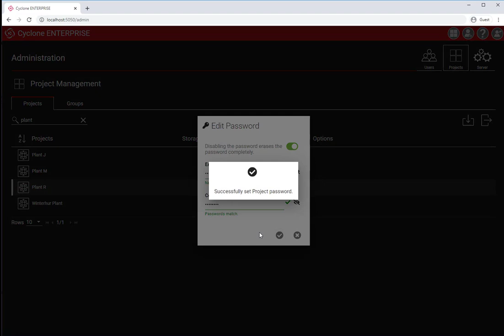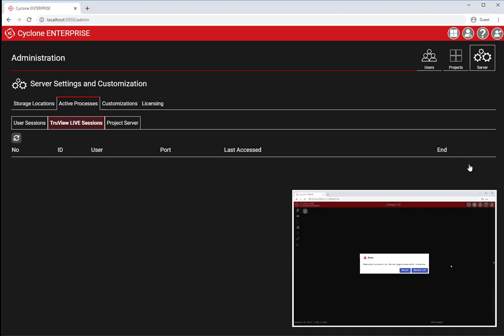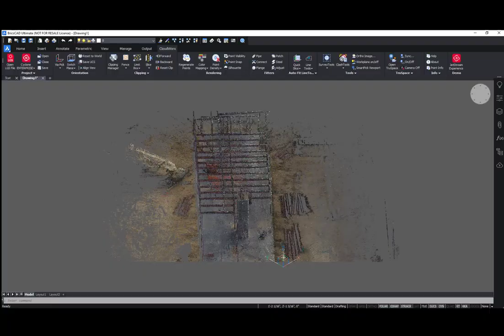Leica Cyclone ENTERPRISE – Introduction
Leica Cyclone ENTERPRISE is a user managed, on-premise project and data management solution for the reality capture market. Delivering a simplified enterprise level management and collaboration platform, powered by Leica Geosystems’ JetStream technology, Cyclone ENTERPRISE facilitates:

CENTRALISED MANAGEMENT: Control user and data management from a simple online, browser-based admin portal.

SEAMLESS INTEGRATION: Interoperability with all major CAD products from Hexagon, Autodesk, Bentley, AVEVA, Dassault Systems and others via CloudWorx and JetStream powered technology, delivering rich reality capture-based feature extraction and analysis workflows.

SECURE PROJECT ACCESS: Provide secure access to internal and external users on a per project basis. No data leaves the premise. Sessions are managed centrally and remotely.

SINGLE SOURCE OF TRUTH: Eliminate redundant and duplicated data sources and enable a common project view thereby improving quality and productivity.

WEB & DESKTOP ACCESS: Access via desktop viewer and CAD as well as the no-install online viewer for quick viewing and collaboration from anywhere on any device.

POWERED BY JETSTREAM: Cyclone ENTERPRISE harnesses the power of JetStream for efficient data compression, rapid visualisation and powerful collaboration of complete projects.